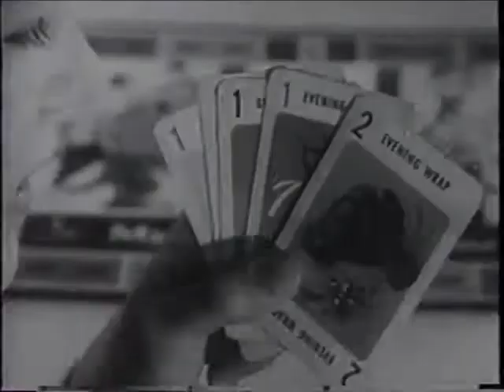1964 Mystery Date Board Game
Are ready for your mystery date?